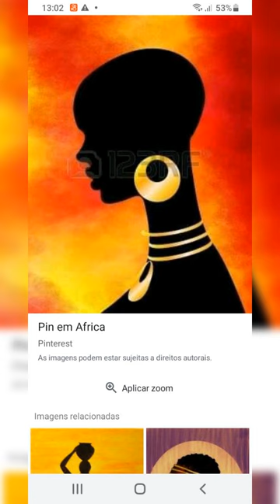16 de novembro de 2023